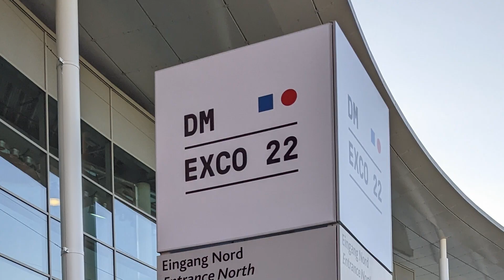FACT-Finder @dmexcovideo 2022 I Official Aftermovie